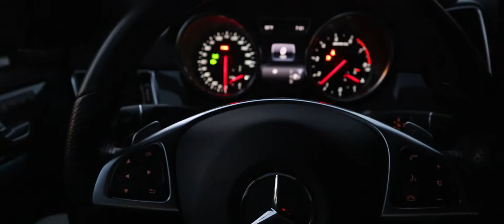Rio Sound - Timbuktu [OFFICIAL VIDEO]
The official "Timbuktu" music video by Rio Sound.

Shot by TG Gainey
Edited by Stealth Star

Hiphop2020
Rio Sound LLC.